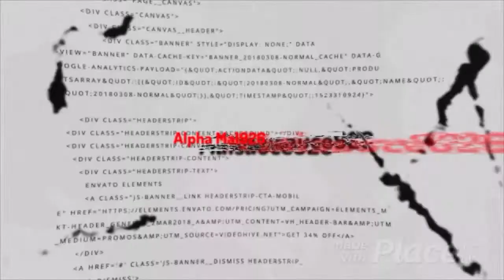Resident Evil Village Review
After Finally Playing RE Village Here's My Thoughts On The Game & Were It Ranks Among The Other RE Games, I Hope You Enjoy The Video & Let Me Know Your Thoughts On Resident Evil Village In The Comments Below.